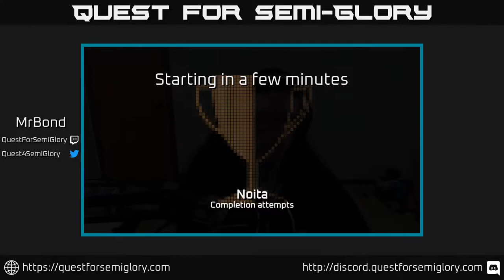Quest for Semi-Glory - Noita, Session 29 (Sunday longplay)